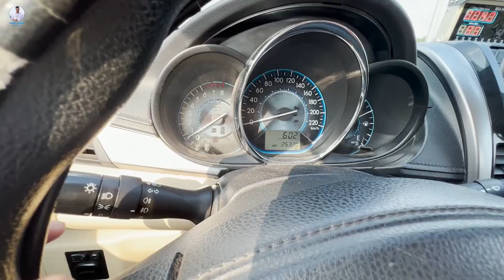Bí Quyết Thi Sa Hình B2 Sân Hiệp Phát Đạt 100đ - Đậu 100%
Clip hướng dẫn mẹo chạy 11 bài sa hình tại Bãi Thi Sân Hiệp Phát. Bãi thi này của Trường Hiệp Phát, áp dụng thi là các xe đời mới. Trong clip Nhân hướng dẫn chi tiết cách xử lý từng bài thi, những điểm căn chỉnh mẹo dễ nhớ. Và những lưu ý quan trọng cần nhớ khi thi ở đây. Chúc các bạn học và thi tốt!
Nếu anh chị nào có thắc mắc hãy để lại dưới phần bình luận Nhân sẽ giải đáp nhé!!